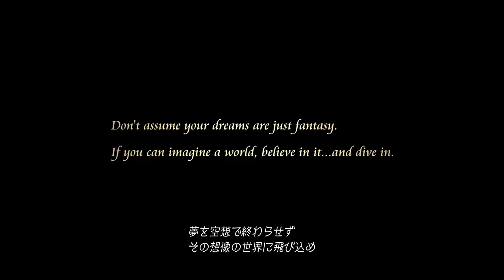KINGDOM HEARTS III 2017 HD Trailer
KINGDOM HEARTS III HD Trailer

Would you like to partner with a YouTube Network with
60% base revenue share (can grow to 110%)
We enable Revenue Visibility for everyone (full transparency)

Please be respectful and mindful of everyone before you comment TANK QUE!